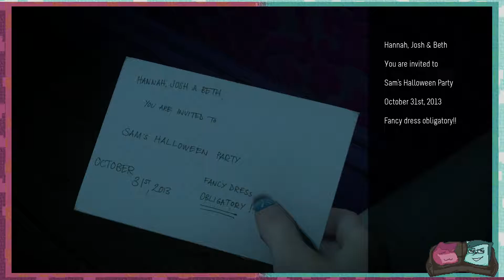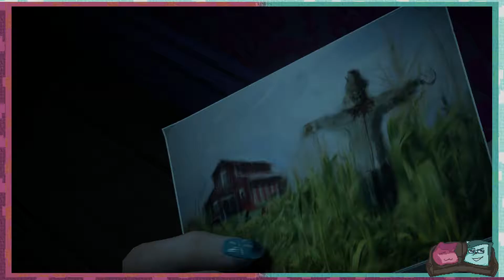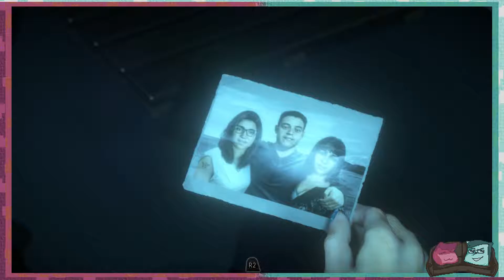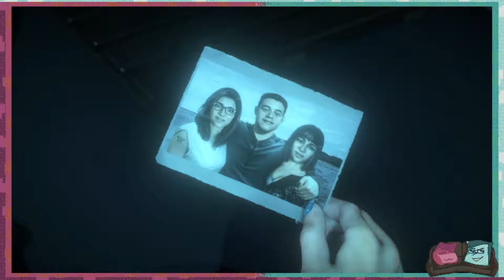Until Dawn - E07 - SpiffyShark Conjures Demons, or something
Beth and Mr Robo for Ship of the Year.